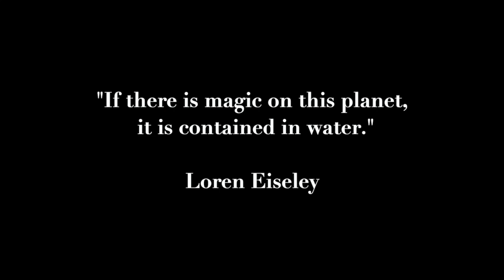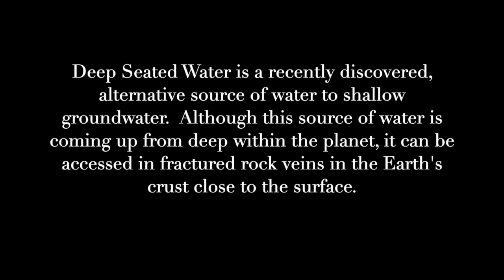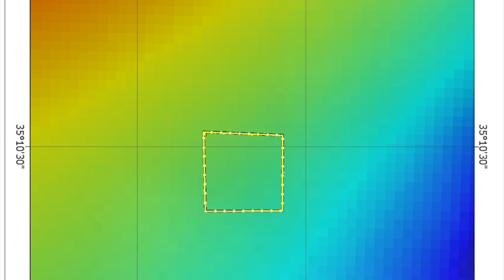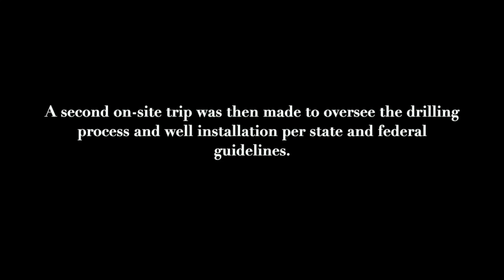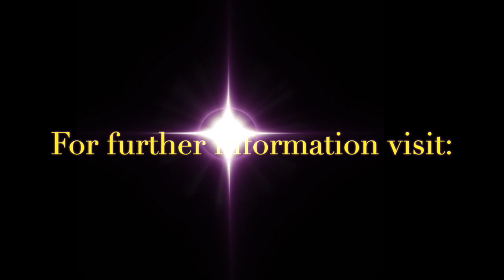Deep Seated Water Located Near Kingman, Arizona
AquaterreX locates water 5X the flow rate of any nearby wells. See the process in this video.

AquaterreX locates water for a homestead in the extremely arid region 50 miles east of Kingman, Arizona in an entirely undeveloped area of high desert. Surrounding well data showed wells are dry or delivering only 1-2 gallons per minute. The water location was pinpointed by our hydrogeology science team, and their predicted yield of 5-10 gallons per minute was reached – 5X the flow rate of any nearby wells.

Do you need water on your land?

Links:
1. The AquaterreX Technology and Deep Seated Water Location Steps
2. What is Deep Seated Water
3. The AquaterreX Results & Case Studies
4. Free Groundwater Assessment for landowners with 200+ acres